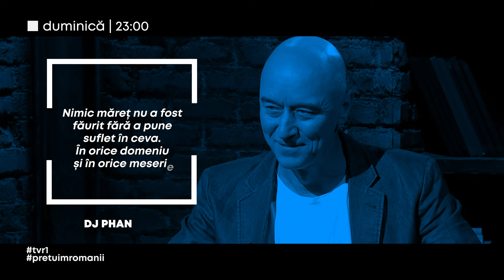DJ Phantom: „Nimic măreţ nu a fost făurit fără a pune suflet” | Garantat 100%, pe TVR1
Duminică, 13 octombrie, la TVR1, invitatul lui Cătălin Ştefănescu în studioul Garantat100% este Edi Schneider, aka DJ Phantom.